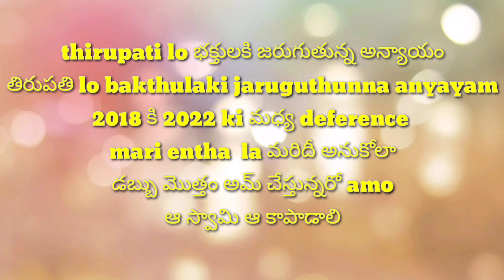thirupathi vlog//తిరుపతి లో ఎందుకో మోసం జరుగుతుంది అని అనుకుంటున్న//part 2#rockseshuyoutube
#.face book I'd: rokseshu
rockseshuyoutube channeal
mobile OnePlus 9r